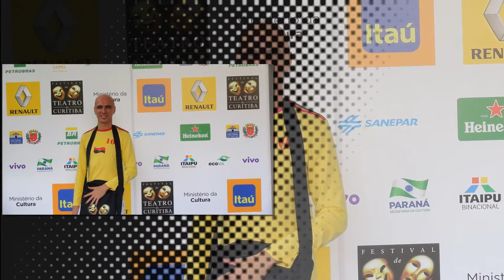Beauty And The Beast (Tema do Filme "A Bela e a Fera") (Anselmo e Laerte Jr ) 1080p HD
Anselmo Ricardo Silva e Laerte Silva Júnior interpretando: Beauty And The Beast (Tema do Filme A Bela e a Fera). Música gravada em nossos ensaios em Araçatuba, S/P.